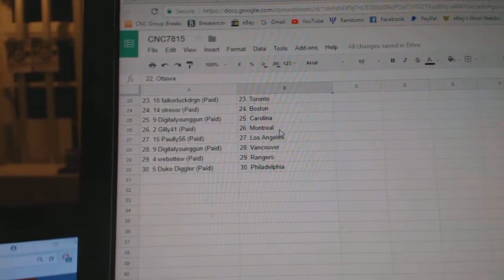Team Randoms - C&C GB #7815